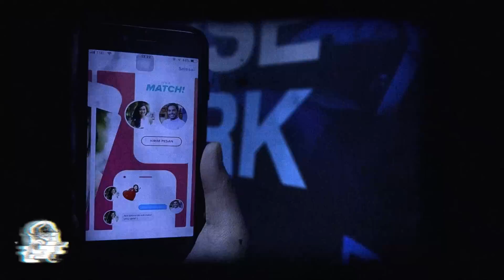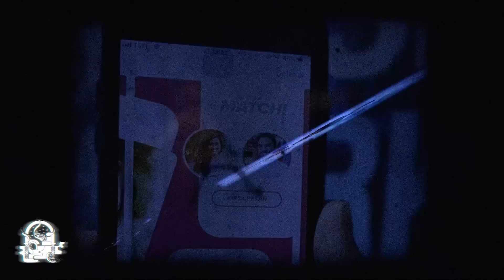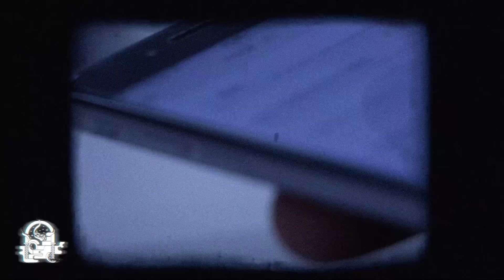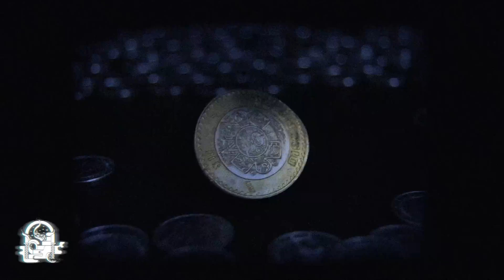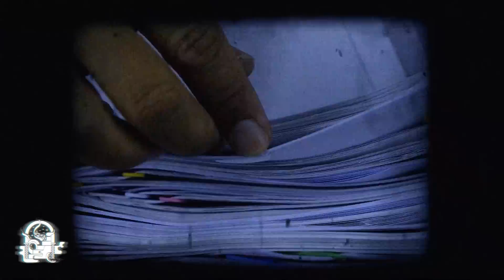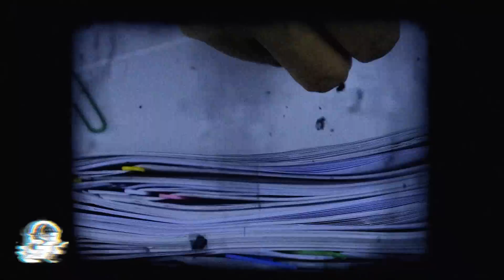Lo Más Oscuro De Nuestros Pensamientos (Relatos De Terror)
Todos tenemos pensamientos oscuros, todos, eso es inevitable, muchas veces se quedan ahí guardados y ocultos, y otras vez salen a la luz de distintas maneras buscando atraer a más y más personas a una comunidad que se llene de personas iguales, algo así es lo que pasa en la siguiente historia que nos cuenta acerca de lo mucho que debemos tener cuidado al momento de conocer personas...

Music Credits Audiblocks / Myuu